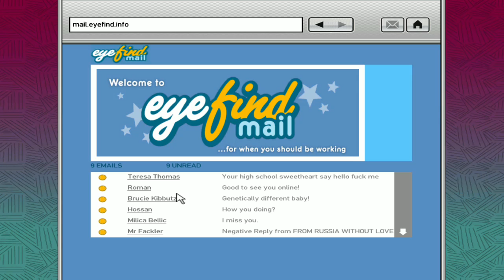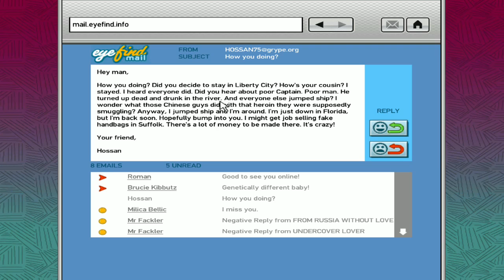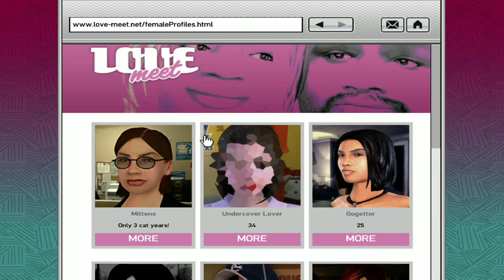Sisters and Sensimilla - GTA 4